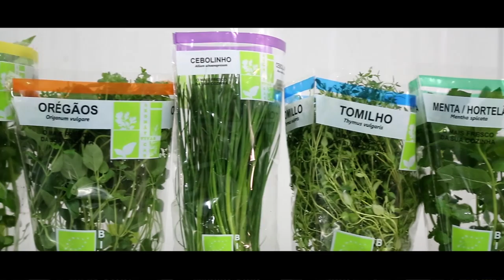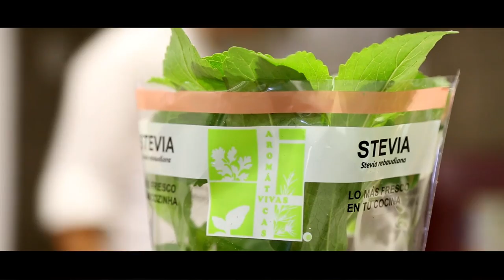Aromáticas Vivas - Dicas e Conselhos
Neste vídeo fique a conhecer mais a Aromáticas Vivas e as formas de cuidar e usar as suas ervas aromáticas!!